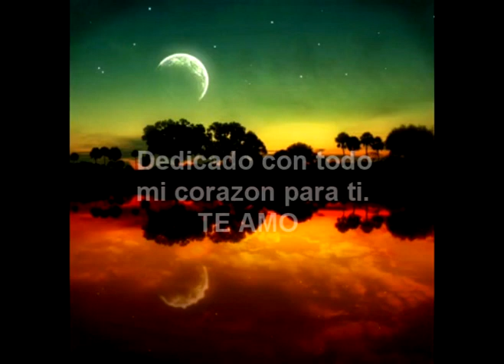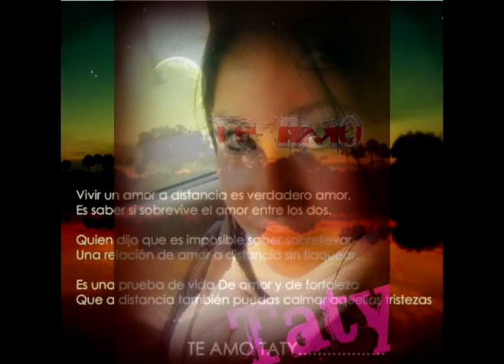TATIANA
SHAMAKOS AKI LES KOMPARTO ESTA CANCION KE HACE TIEMPO LE HICE A MI NOVIA PERO KE NO SE LA HABIA ENTREGADO HASTA SER UNA FECHA ESPECIAL KOMO HOY, Y AUNKE NO ESTOY KON ELLA FISIKAMENTE LO ESTOY EN ALMA Y ESPIRITU. "AMOR ESPERO KE TE GUSTE ESTE DETALLE KE ME SALE DEL KORAZON".
ESTA ES LA PRIMER VERSION DE LA CANCION YO LA LLAMO AL NATURAL POR K ES EL PRIMER ARREGLO KE HICE KUANDO LA ESCRIBI, LA OTRA VERSION ESTA MAS ELABORADA, PERO KISE KOMPARTIR Y ENTREGARLE ESTA PARA KE ASI KOMO YO LA LLAMO "AL NATUTAL" ASI LO SIENTA ELLA, KE ES NATURAL. SALUDOS SHAMAKOS YOUTUBESCOS Y ATI MI AMOR NO OLVIDES KE TE AMO PRECIOSA.